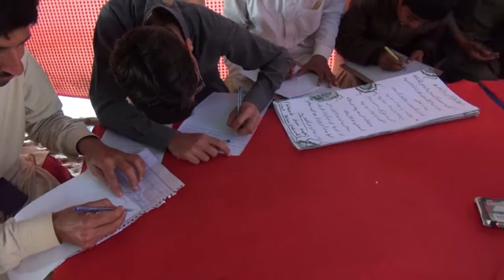Peace Essay Competition at Makhdoom Rasheed UC-124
Peace Essay competition organized at Makhdoom Rasheed, UC-124